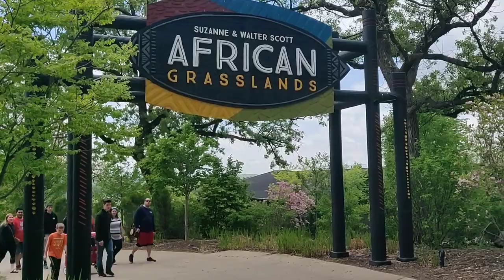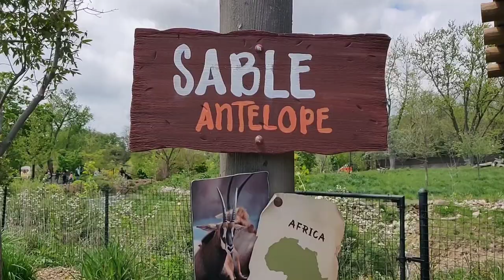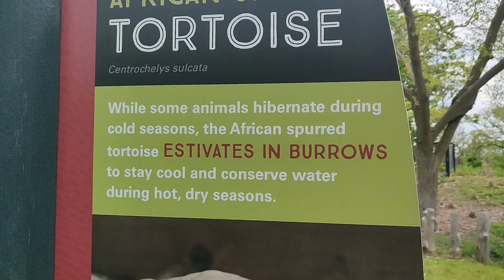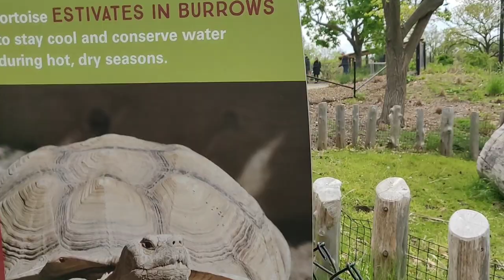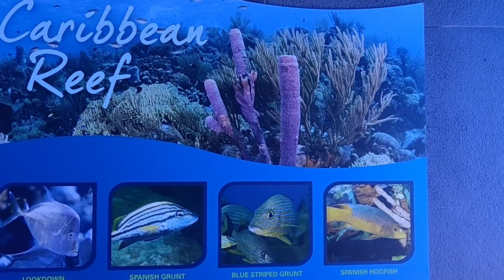Omaha Zoo leh Aquarium ka tlawh TBC Zaithanpuia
Ni 11 May 2019 hian Pathian khawngaihna a zarah a vawihnihna atan, Omaha Zoo and Aquarium kan tlawh leh thei hi a lawmawm takzet ani.